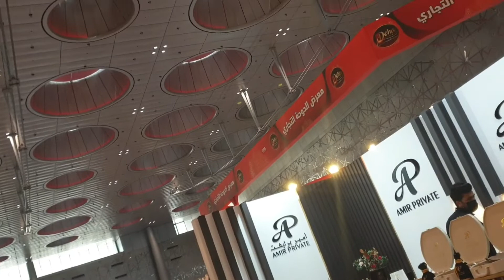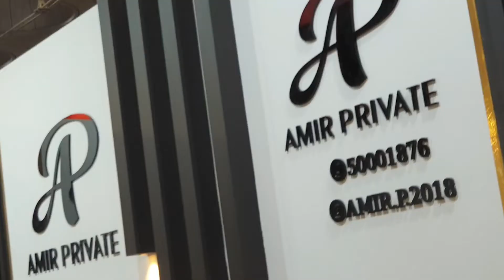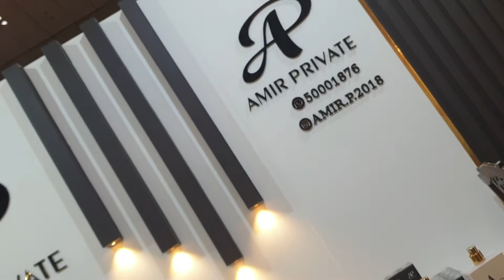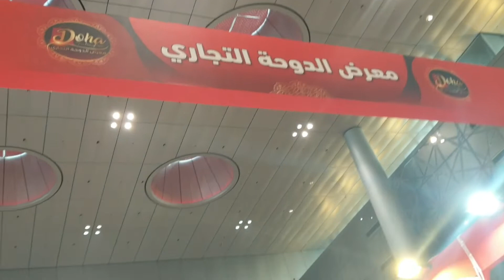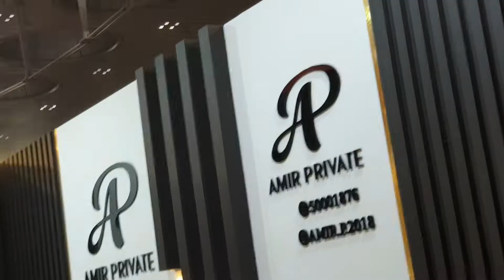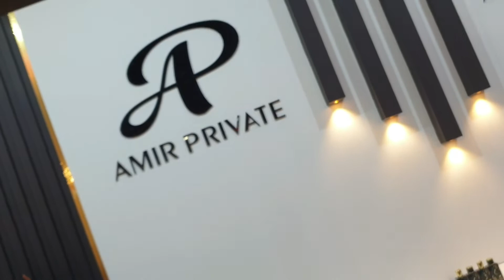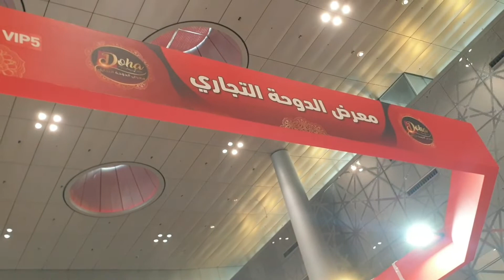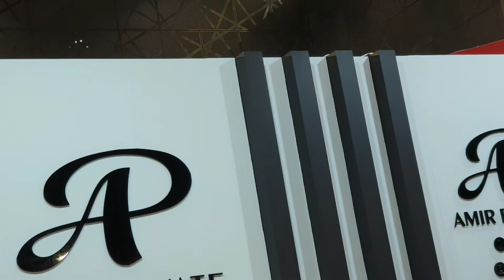Doha Exhibition /Amir Private Perfumes / Doha Qatar / الدوحة للمعارض/ امير برايفت للعطور/ الدوحه قطر